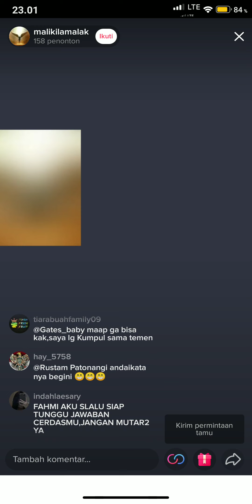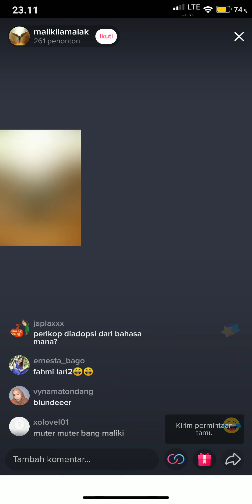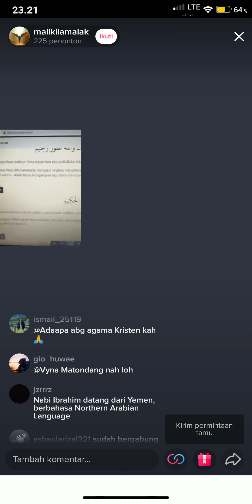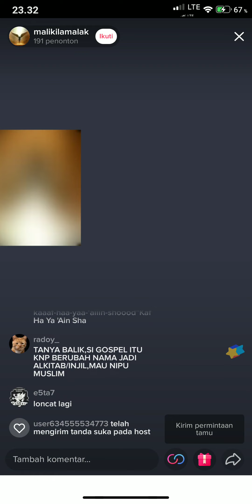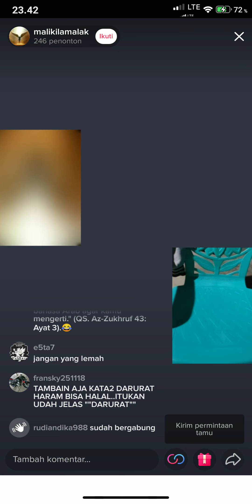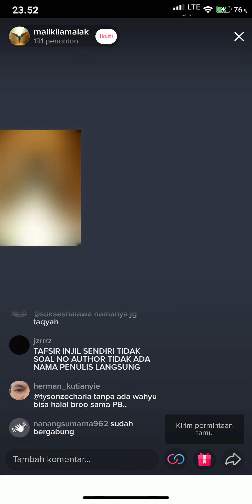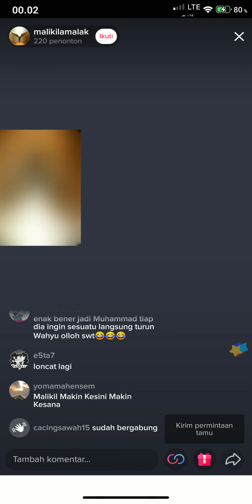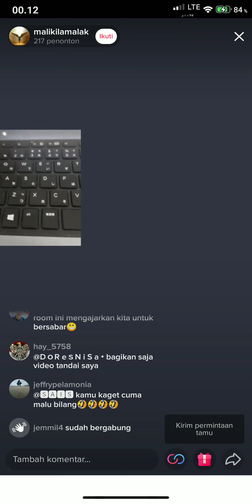(Attahriim) Kali ini Malik Herdy, Boby, M Thor yang dengan khas ngeyel & nekat bahas Attahrim.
Asbabun Nuzul Maria Alqibtiah dan Madu adalah 1 jalan cerita turun nya AT Tahrim.
mari kita lihat berapa tegar tengkuknya apologete magang Herdy, Bobby dan M Thor